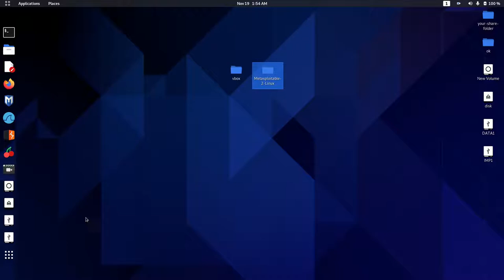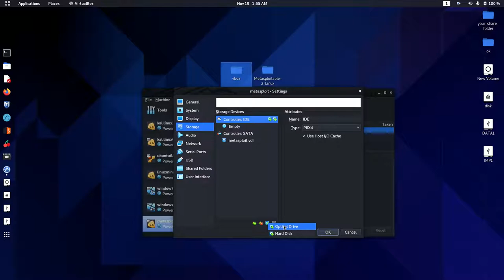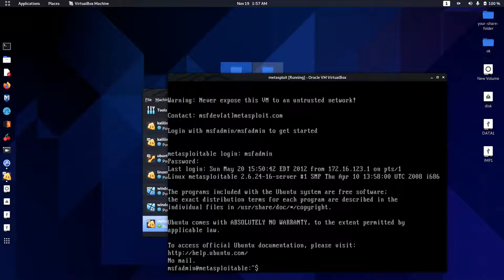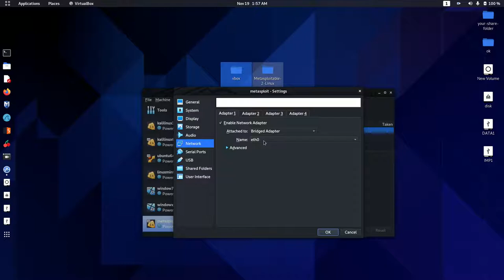How to metasploit 2022 install & configer into kali linux machine.